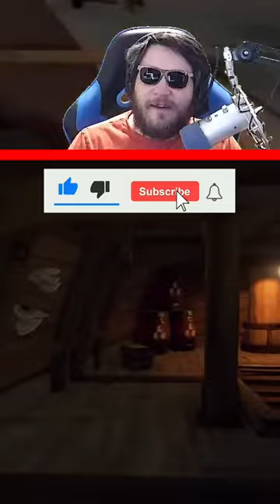Dogs are not only man's best friend but also...